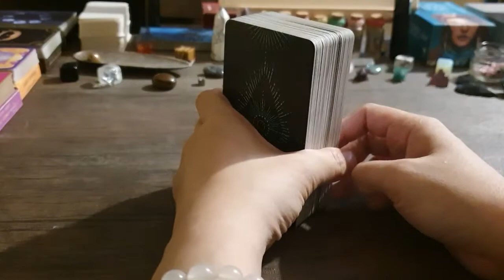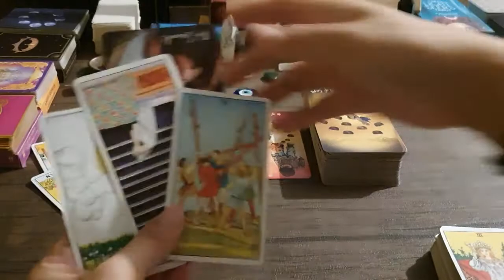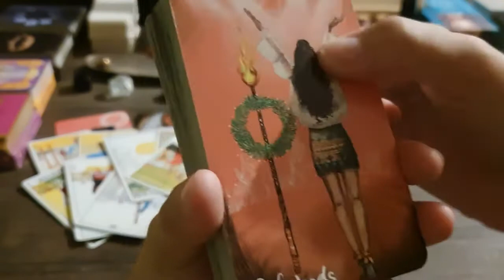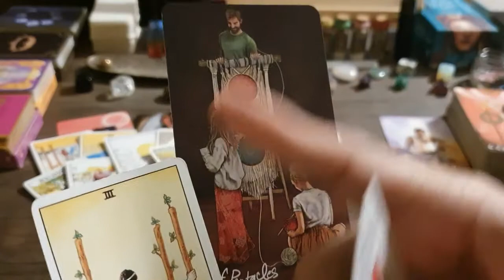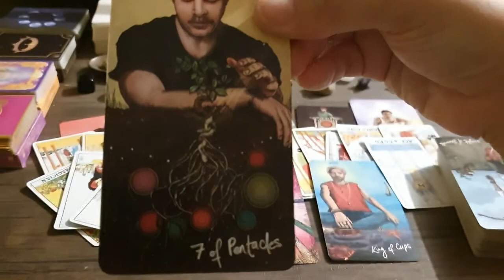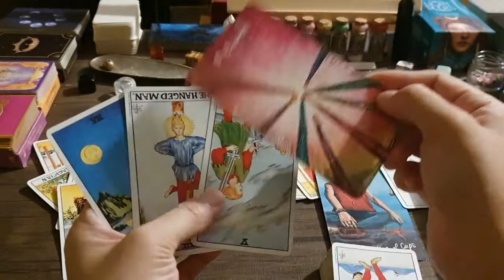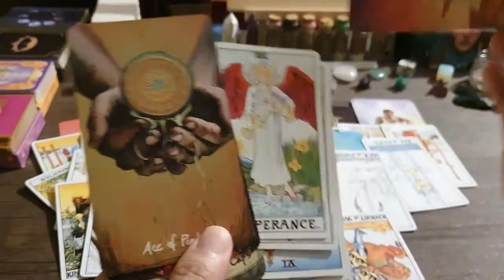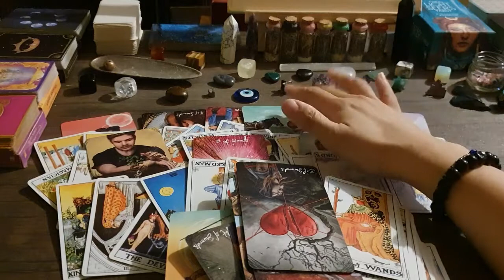DM & DF Energy Check-In: DM to DF "I still need time" as DF slowly heals away from DM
Please keep in mind these tarot readings are to be watched at your discretion. Content on my channel may trigger personal issues. These are to be used only for guidance and not as advice or a recommended course of action. All guidance provided is with the best of intentions. Viewers are responsible for their own choices and actions.  Guidance given is in no way medically or scientifically supported.